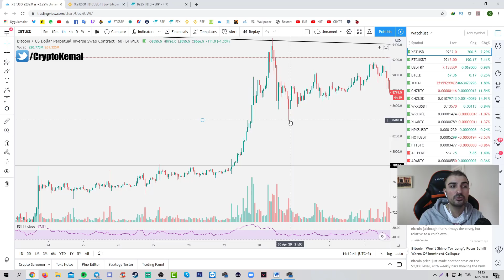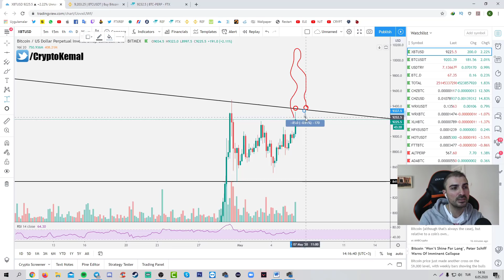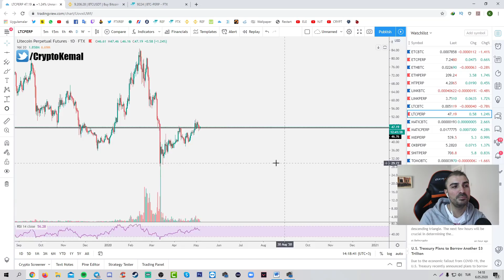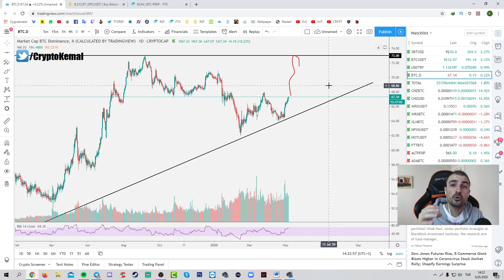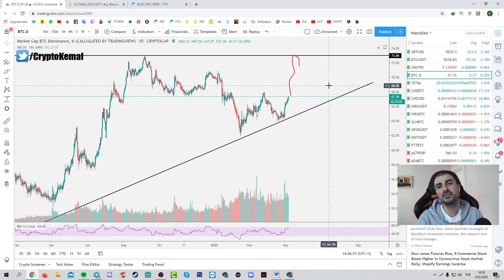Bitcoin Satıp Terste Kalanlar - Nasıl Trene Geri Atlarız?